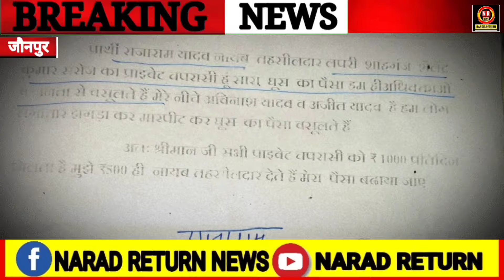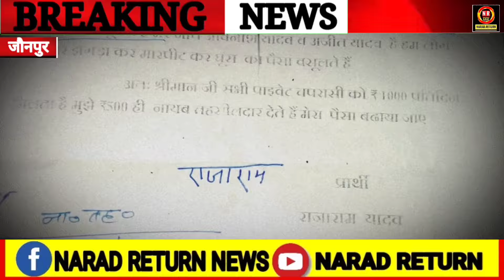जौनपुर : गजब है अपना शाहगंज, डीएम से रिश्वत में हिस्सेदारी बढ़ाने का एक पत्र हुआ वायरल, जाने सच्चाई।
जौनपुर : गजब है अपना शाहगंज, डीएम से रिश्वत में हिस्सेदारी बढ़ाने का एक पत्र हुआ वायरल जाने क्या है सच्चाई।
Join my WhatsApp group➡️ Narad Return News